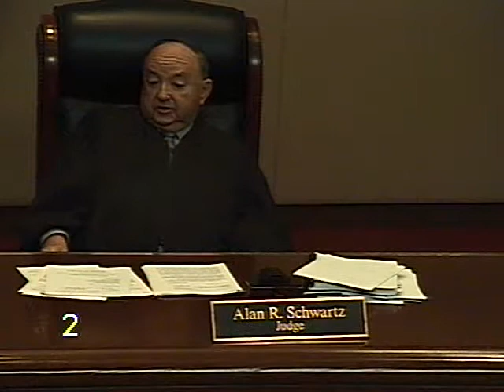Jane Kreusler-Walsh Oral Argument Gorrin Jr v. Poker Run Acquisitions Inc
Jane Kreusler-Walsh
Oral argument before the Third District Court of Appeal on October 26, 2011 in Gorrin v. Poker Run Acquisitions, Inc., 77 So. 3d 739 (Fla. 3d DCA 2011)